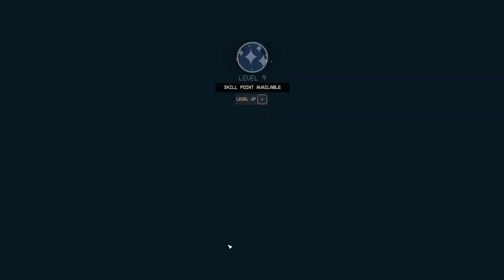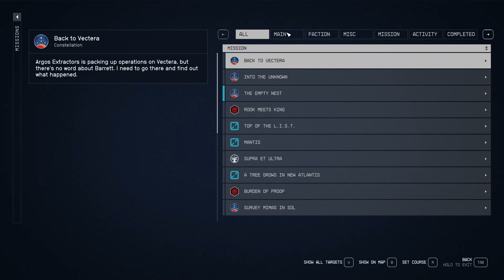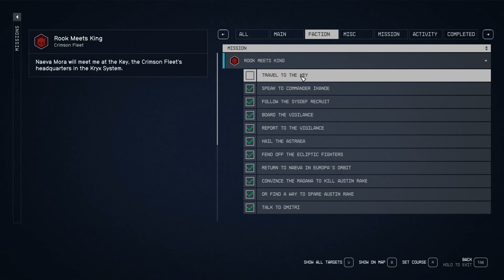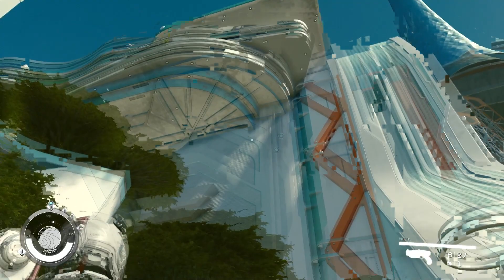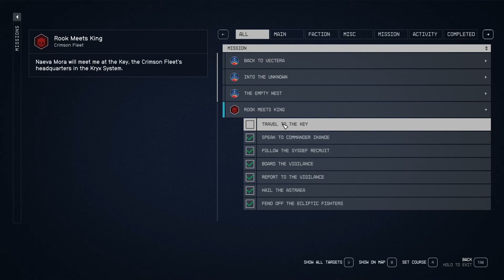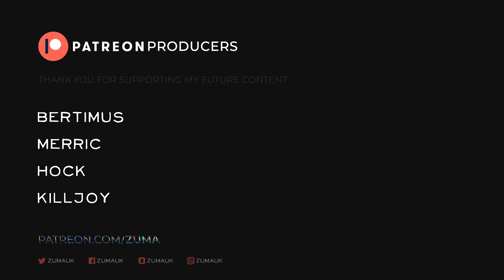Starfield Gameplay Part 19 - NEW ARTIFACT PIECE ADDED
Starfield: In the year 2330, humanity has ventured beyond our solar system, settling new planets, and living as a spacefaring people. You will join Constellation – the last group of space explorers seeking rare artifacts throughout the galaxy – and navigate the vast expanse of space in Bethesda Game Studios’ biggest and most ambitious game.

~Zuma